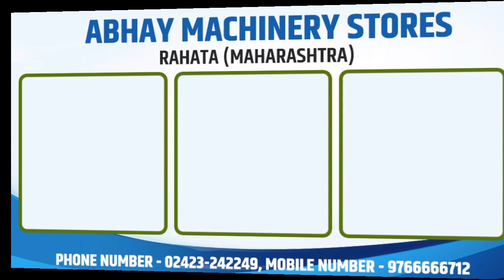Generator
ABHAY MACHINERY STORES,
RAHATA (Maharashtra)
Pincode : 423109